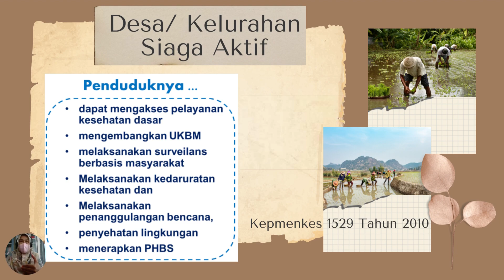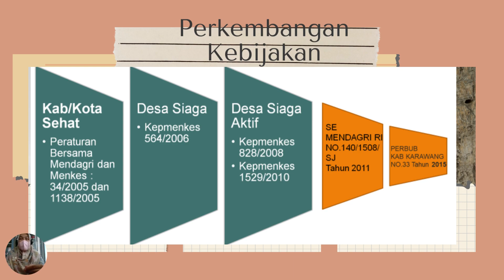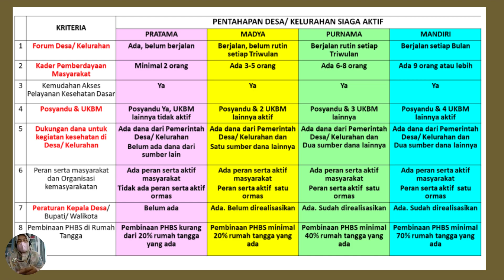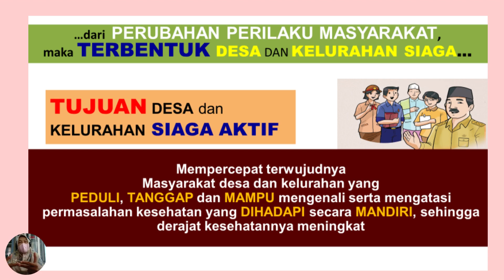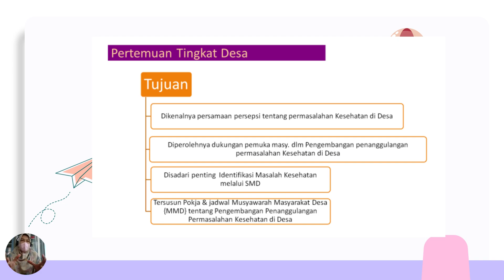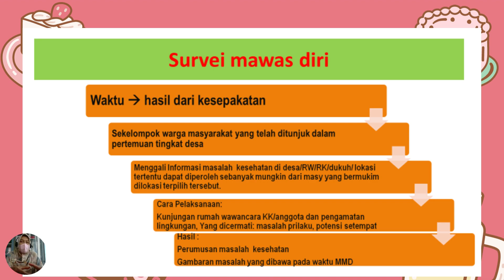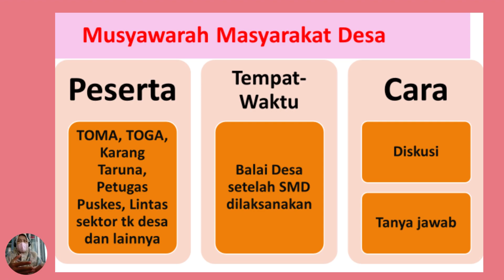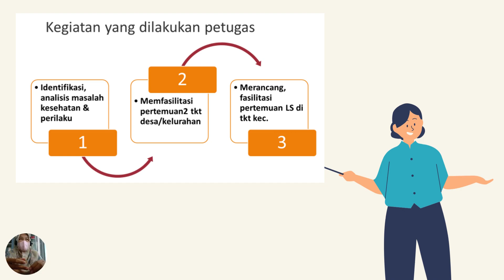Desa Kelurahan Siaga Aktif Kabupaten Karawang Part 2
Video ini membahas mengenai perkembangan strata desa/kelurahan siaga aktif, indikator desa/ kelurahan siaga aktif dan langkah langkah dalam pengembangan desa kellurahan siaga aktif